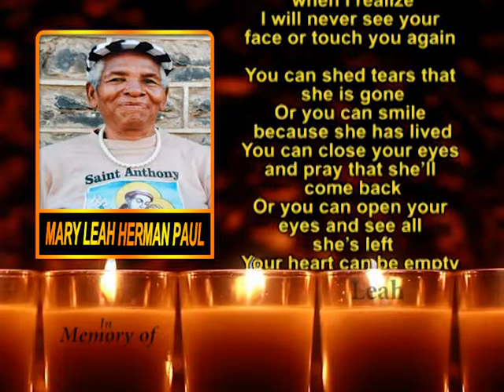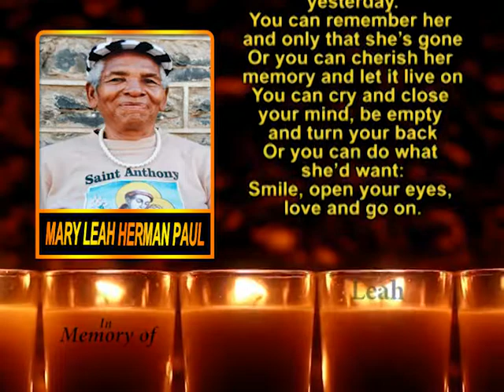Mary Leah Herman Paul memorial